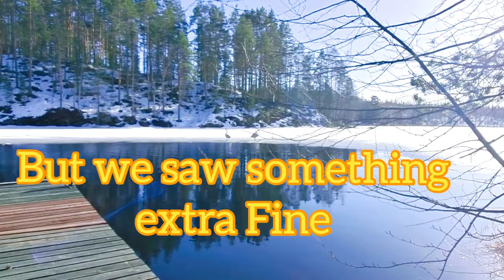Laulujoutsen Whooper Swan#ไปยามลอบเอาปลาแต่ได้ดูเห็นหงส์ทำยังกะตามมาจ้า#ชีวิตต่างแดนหาอยุ่หากิน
meta name="tradetracker-site-verification" content="f0965da77bf19d765068f540e2ab587076c30dc2" / Normally we`ll see some Fish when we checking Fish-Traps, but this time We saw something Extra Ordinary,. Whooper Swans.
Our Isaan Finland Partnership Offer / Join

We like it very much when You are looking at Our Real and sometimes Funny - and even Joke videos. Also some travel videos, fishing- cooking-, building-, organic farming, etc. Dear Friends can have A Lot of Happiness in Your`s Life and let us share it with You!